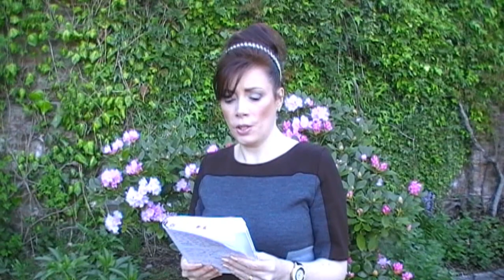Spirit Harassment Support Group - On Facebook.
Spirit Entity Harassment Support Group on Facebook by Shazoloo. Support from Survivors who overcame supernatural abuse. Plz see his YouTube video and his above Facebook page.